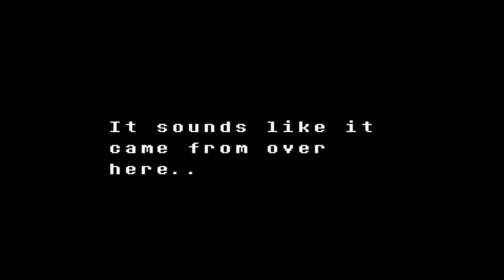I KEEP HEARING NOISES! | Undertale Genocide [7]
so tell me. when was the last time you heard noises? did a talking flower ever whisper something in your ear?.
. yeah. me too ( ͡° ͜ʖ ͡°)